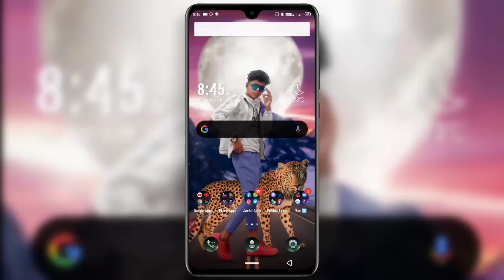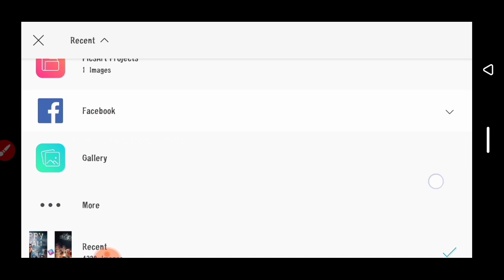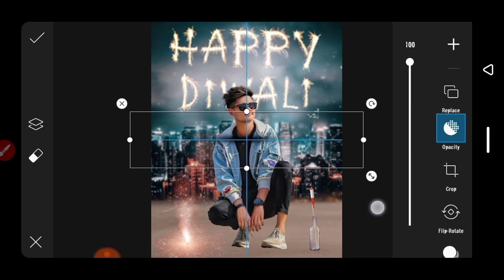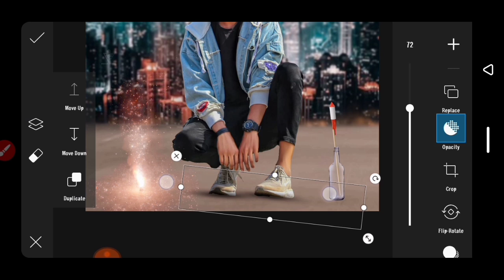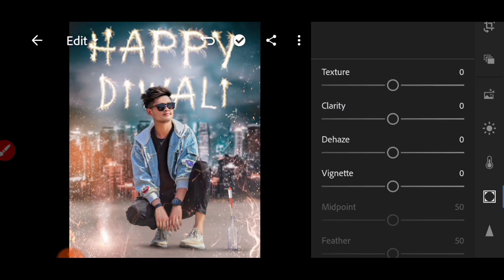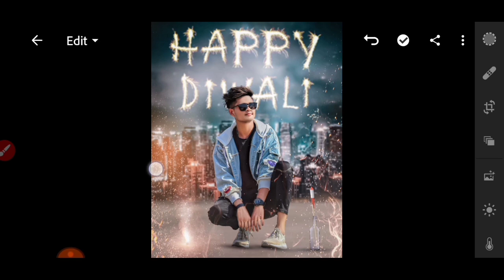PicsArt - Happy Diwali Photo Editing 2021 || Ghaus Editz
PicsArt - Happy Diwali Special Photo Editing || Picsart Editing || Ghaus Editz

* Picsart Diwali Special Editing 2020
* Picsart New Editing 2020
* Ghaus Editz Picsart Editing
* Ghaus Editz Diwali Editing